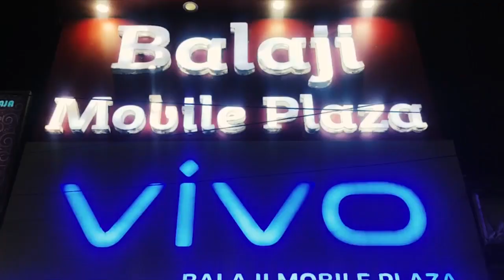অবশেষে শান্তিপুরের ঐতিহাসিক রাস উৎসব দেখতে শান্তিপুরের মাটিতে পা রাখলেন মমতা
অবশেষে শান্তিপুরের ঐতিহাসিক রাস উৎসব দেখতে শান্তিপুরের মাটিতে পা রাখলেন রাজ্যের মুখ্যমন্ত্রী মমতা বন্দ্যোপাধ্যায়